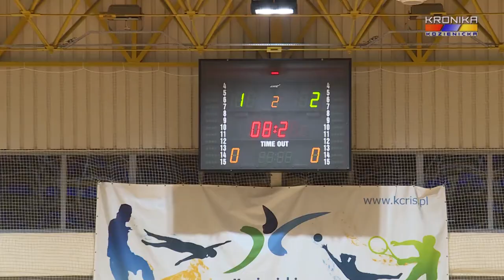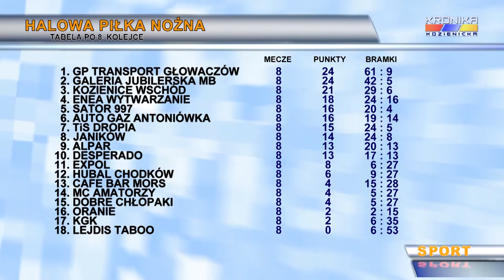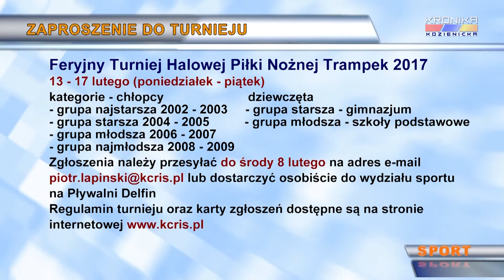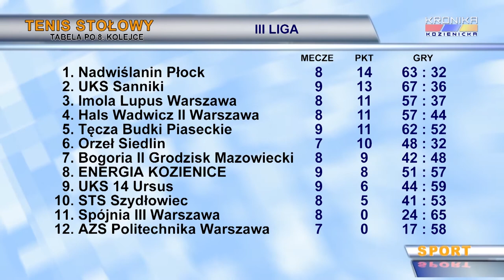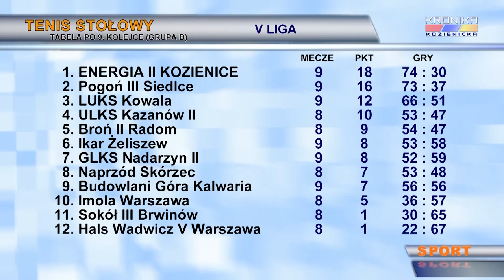Serwis Sportowy Kroniki Kozienickiej - wydanie 1177 (09-15.01.2017)